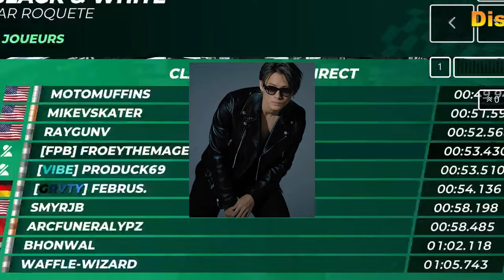【平野紫耀】平野紫耀、ルイ・ヴィトンの最新コレクションで再出発！ファンからの歓喜の声